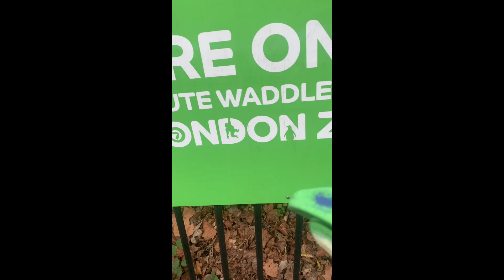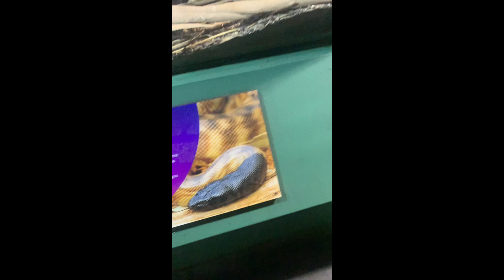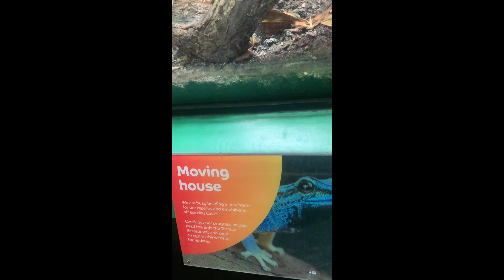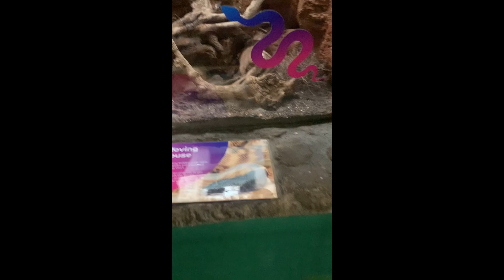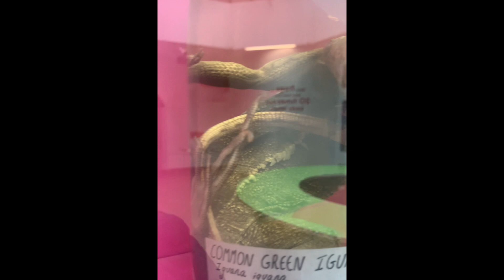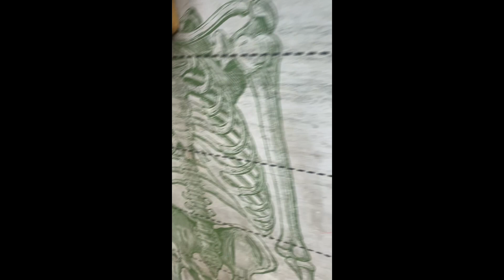Larry goes to the ZOO